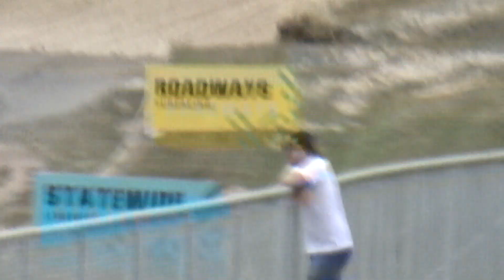Race Tasmania: HQ holden Race 1 Symmons Plains Raceway 25-1-2021